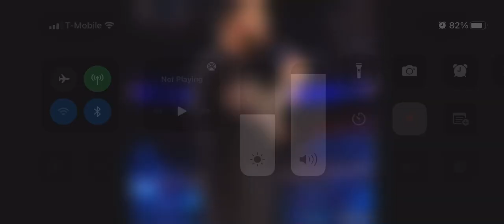March 24, 2022